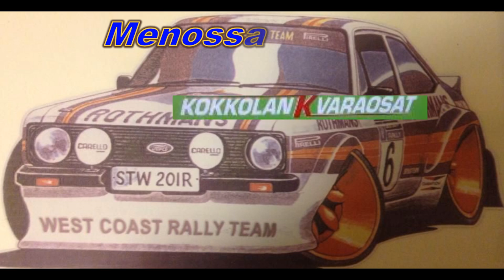JM KALAJOKI 18.5.2014/ westcoastrallyteam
Kalajoki jm yleinen  nuoret ja evk  ford sierra rs
yleinen marcus
nuoret pauli laakso
evk marko muhonen  "nasse"
lisää juttuu facessa westcoastrallyteam